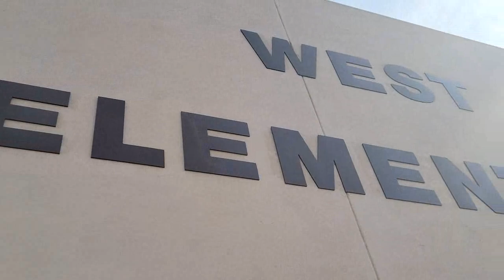Buffer Battery Burst - Zizzers West Plains Elementary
Many EMS personnel were at the West Plains Elementary School on Friday, responding to an emergency situation. It is reported that a member of staff was injured when a floor scrubber malfunctioned.

The school released a message stating:

At approximately noon, a call was placed to 9-1-1 to attend to a situation where the batteries in some maintenance equipment exploded in the cafeteria. As a result, an ambulance and the fire department arrived at the school. There was no fire, and no students were in the cafeteria at that time. The fire department cleared the area, tested the air for safety, and school resumed as normal.

Student and staff member safety is our highest priority. We wish to keep you informed as you may have witnessed the ambulance at the school.